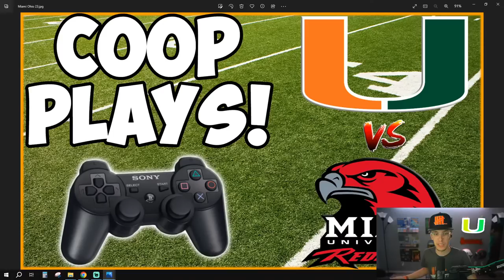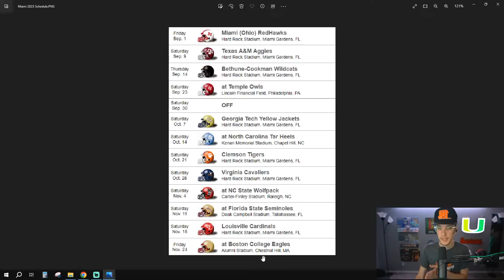Miami Hurricanes vs Miami (Ohio) LIVE Simulation | 2023 Football Rosters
to get $5.00 OFF your order.

⬆️ Support a former Miami Hurricane and order some JUICY nuts⬆️

Maryville, TN
37802

LINKS TO STREAM THE GAME: